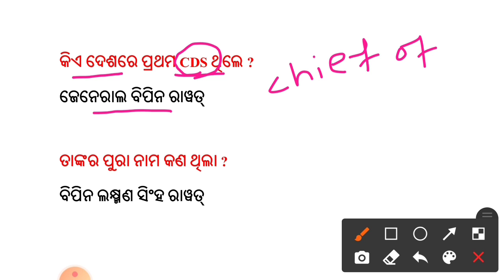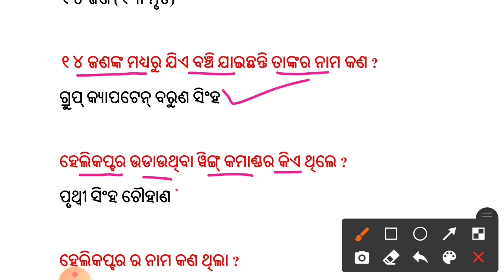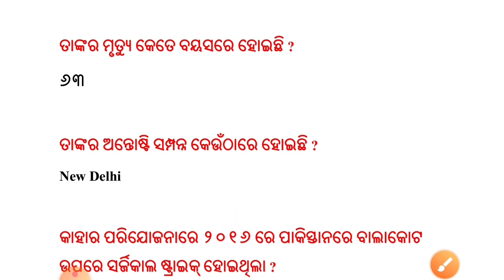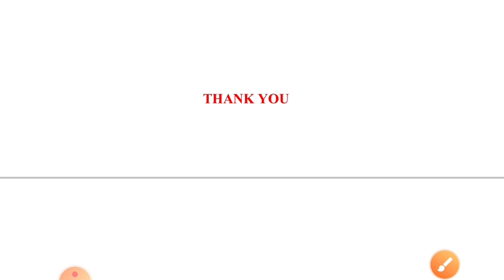CDS Bipin Rawat | Most Important Questions Related to General Bipin Rawat | Current Affairs